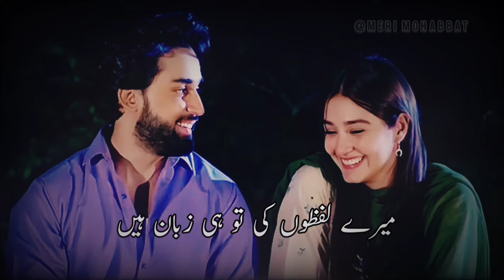Mere Lafzon Ki Kuhi Zuban Hai 🖤⚡ // Urdu Poetry // Sad status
ghalib urdupoetry shayari urdu
ghazal ishq shayar mohabbat
hindi hindipoetry shayri gulzar
lovequotes sadshayari  shayaris
mirzaghalib hindiquotes shayaries
nfak rekhta shayarilover urdushayari
urduquotes urdulines lineshayari
shayariquotes jaunelia  gazal
tanha rahatindori quotes nafrat
sadshayri urduadab loveshayari
instagram linespoetry shayeri
urdulovers twolineshayari
poetrycommunity shayarilovers
faizahmedfaiz dil zindagi
urdushayri india shayer
urdushairi pyar sad poetrylovers
lovediary poetry love dard
hindishayari allamaiqbal